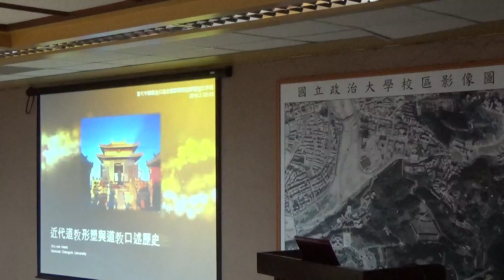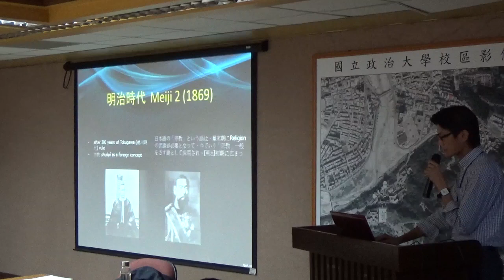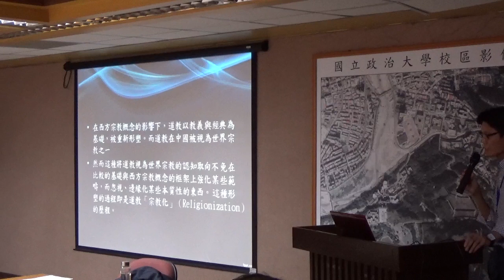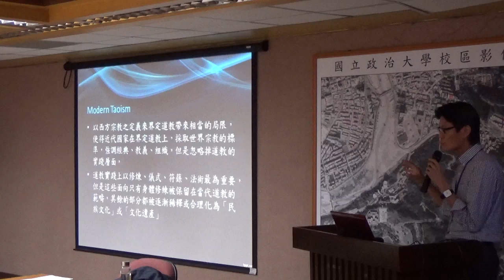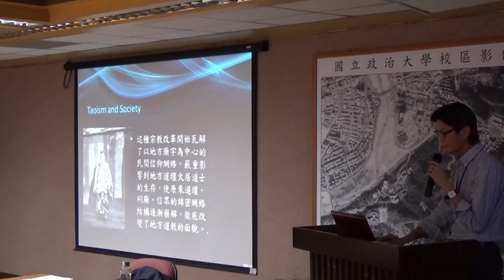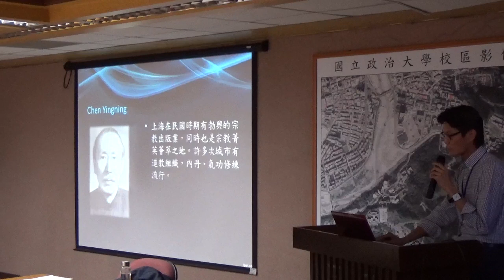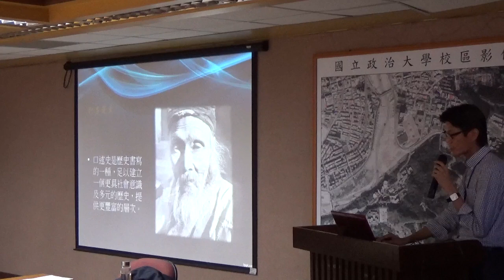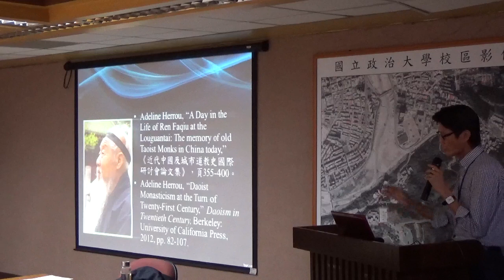謝世維報告：近代道教形塑與道教口述歷史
【政治大學華人宗教研究中心—2016 年「道教週」—當代中國道教口述史(1949-present)國際學術研討會暨工作坊報告 】

講題：近代道教之形塑與道教口述歷史
講者：謝世維（政治大學華人宗教研究中心主任）
時間：2016年7月12日(二)，11:10-11:30
地點：政治大學行政大樓第五會議室

主辦：政治大學華人宗教研究中心